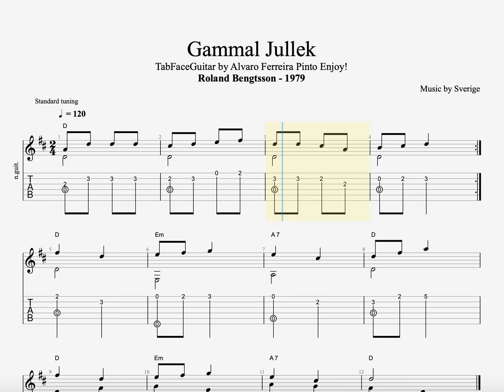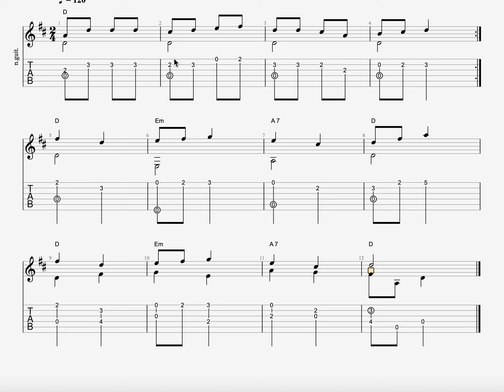De gamla lekarna - ett arv värt att bevara? - Roland Bengtsson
De gamla lekarna - ett arv värt att bevara?